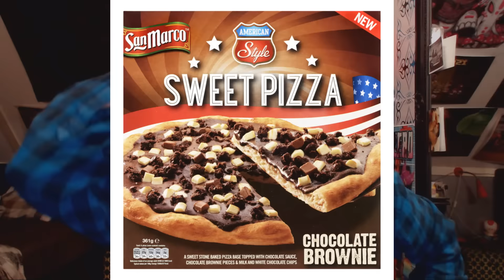Pizza Cheeseburger - REVIEW!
Ik kreeg geen geld van de Domino's om deze video te maken, ik kreeg wel een pizza cheeseburger tegen betaling van €4,99.

Overige Linkjes!